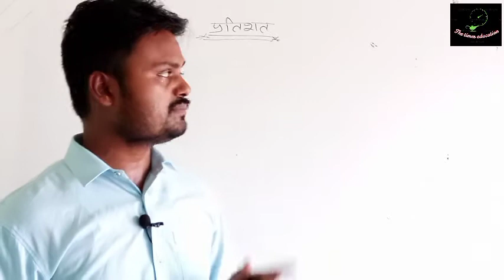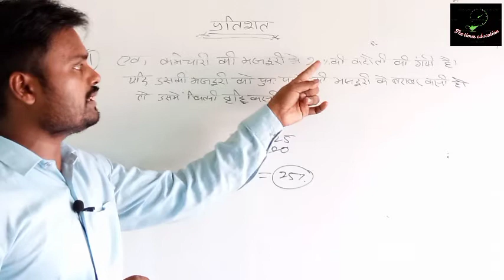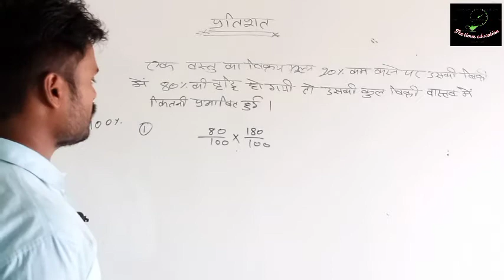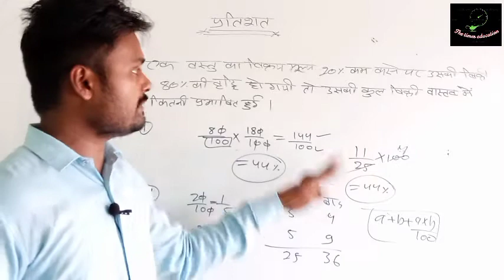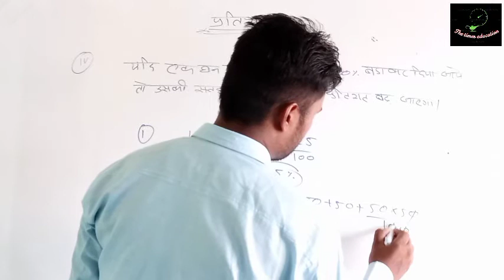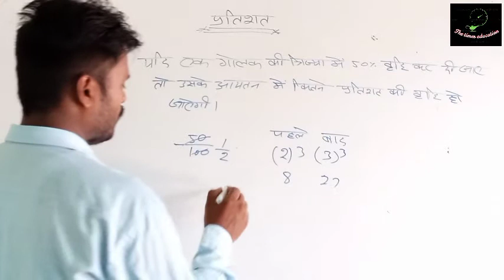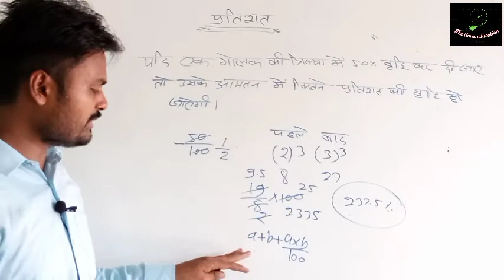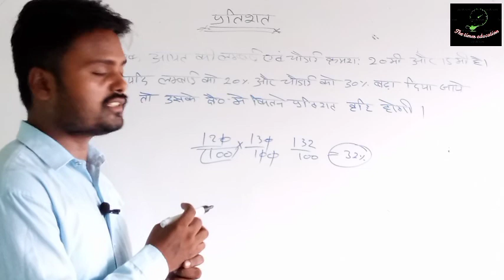Parcentage ke multisolution by Dharmveer sir how to find parcentage question concept or trick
guyes es video mai hamne percentage ke question ko diferent concept or trick ke sath kiya hai
1 ferection methred
2 formuals
3 short trick
or yeh pat one hai or ham es ke all trick or type ko complete karegecompound interest multiple solution and short tirck
1# freation methard
2 tree methard
3 ratio methard
WiFi study

dear friends es video Mai age problem questions ko bahut hi asan concept or trick ke sath samjhaya hai yeh anne wale all exam ke liy bahut hi helpful hai

dosto all comptitive exam ke tayari karne ke liy hamare chennal the times education par vigit kare